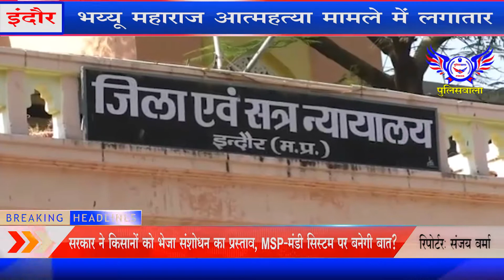भय्यू महाराज आत्महत्या मामले में लगातार प्रति परीक्षण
भय्यू महाराज आत्महत्या मामले में लगातार प्रति परीक्षण.. कुहु के बात अनुराधा के कोर्ट के समक्ष हुए बयान , अनुराधा बोली आयुषी बॉम्बे हॉस्पिटल में है,भर्ती

लंबे समय से चल रहे, भय्यू महाराज सुसाइड केस मामले में मंगलवार को इंदौर जिला कोर्ट की कोर्ट नम्बर 22 के न्यायाधीश महेश कुमार जैन के समक्ष भय्यू महाराज की बहन अनुराधा ने अपने बयान दर्ज कराए। हालांकि पहली बार कोर्ट में अनुराध रोती हुई भी दिखाई दी...

इधर अधिवक्ता धर्मन्द्र गुर्जर ने बताया कि भय्यू महाराज केस में लगातार प्रति परीक्षण चल रहा हैं, पिछले दिनों भय्यू महाराज की बेटी कुहू के प्रति परीक्षण हुए, जिसके बात आज कोर्ट के समक्ष महाराज की बहन अनुराधा गवाही के लिए पहुँची थी, जहां अधिवक्ता गुर्जर द्वारा क्रॉस परीक्षण किया गया, जिसमे गुर्जर ने बहन अनुराधा से कई सवाल किए..जिसे प्रतित होता हैं कि अनुराधा ने जो गवाही पहले पुलिस के सामने दी है। उसमे और अभी दी हुई जानकारी में अंतर हैं.. वही शारद और भय्यू महाराज के संबंध वीडियो होने वाली बात पर अनुराधा रोने लगी...

वही गुर्जर ने बताया अनुराधा ने आयुषी के संबंधके भी कुछ जानकारियां कोर्ट के समक्ष रखी, जिसमे कहा कि कुहू गुस्से की बहुत तेज है वही आयुषी को घुसा कम आता है। हालांकि अनुराधा यह भी साफ किया कि वह इंदौर आई तो आयुषी के साथ रुकने की बजाएं होटल में ठहरी है। वही भय्यू महाराज का किस डॉक्टर से इलाज चलता था उसकी उन्हें जानकारी नही थी।

गौरतलब है कि इस पूरे मामले में आयुषी अब तक जिला कोर्ट के समक्ष अपने बयान देने प्रस्तुत नहीं हुई है बुधवार को इस केस की आगे की तारीख दी जा सकती है।